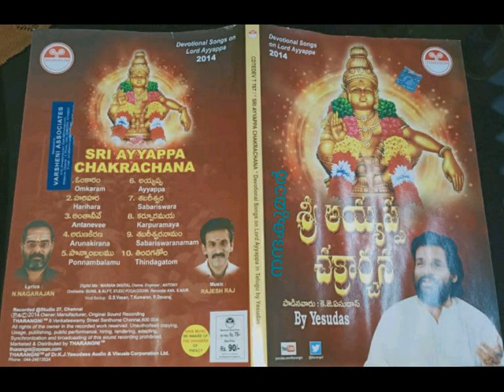Ponnambalamu velige...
Album.. Sri Ayyappa chakrachana (2014)

Lyrics... N. Nagarajan

Music.. Rajesh Raj